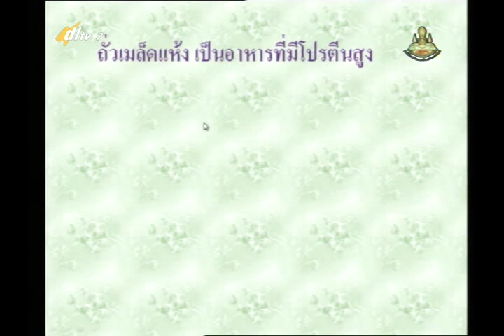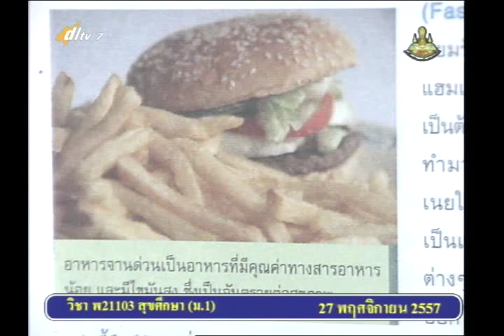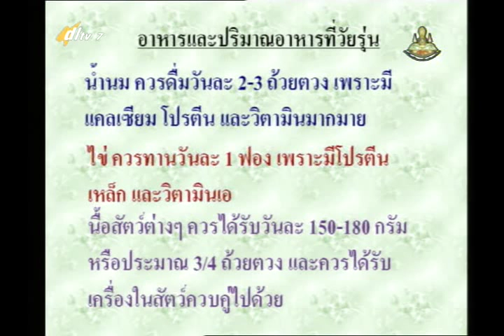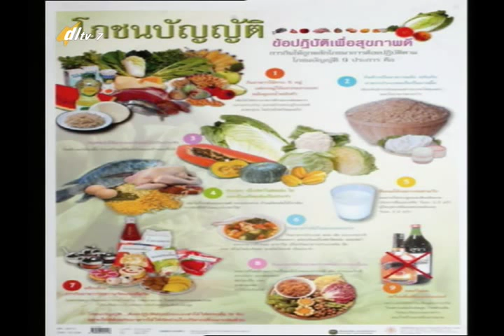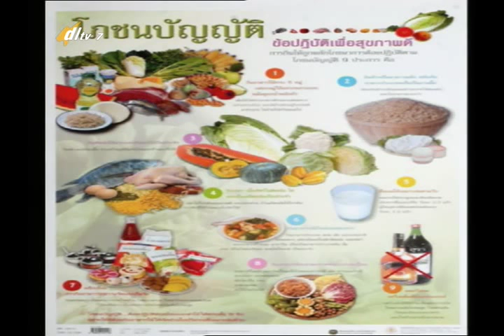005D+7041257+สุข+ภาวะโภชนาการ+heam1+dl57t2